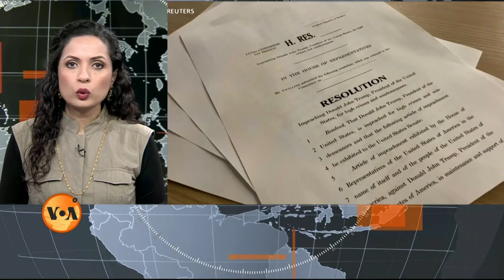Democrats Efforts to Remove President Trump from his Office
امریکہ کی ڈیموکریٹک پارٹی کانگریس کی عمارت پر صدر ٹرمپ کے حامیوں کے حملے کے بعد سے کوشش کر رہی ہے کہ صدر ٹرمپ کو عہدے سے ہٹایا جائے۔ اس مقصد کے لیے جہاں مواخذے کی کارروائی جاری ہے وہیں نائب صدر مائیک پینس پر بھی دباؤ بڑھایا جا رہا ہے کہ وہ 25 ویں ترمیم کا استعمال کریں۔ تفصیلات جانیے اس رپورٹ میں۔